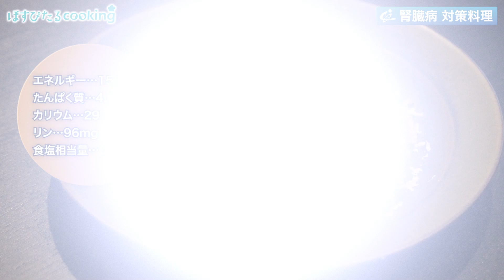じゃがいもと桜えび大葉のガレット～病院・管理栄養士監修の腎臓病・糖尿病向け料理レシピ動画を配信中「ほすぴたるcooking」～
じゃがいもと桜えび大葉のガレット
副菜：たんぱく質5g以下
お子様も大好き！栄養満点

動画担当 　高橋まなぶ
レシピ担当　高橋まなぶ

【材料】
じゃがいも 55ｇ
さくらえび 5ｇ
大葉  2ｇ
オリーブ油 10ｇ
塩   0.1ｇ
こしょう 少々
パルメザンチーズ 1ｇ

【作り方】
① じゃがいもは皮をむき千切りにする(水にはさらさない)
② 大葉は少し太めの千切りにする
③ ボウルに①、さくらえび、②、塩、こしょうを入れてよく混ぜる
④ フライパンにオリーブ油をひき③を入れ、弱火と中火の間の火加減でできるだけ動かさないように焼く
⑤ 7～8分程片面をじっくり焼いたらひっくり返し火を通す
⑥ 器に⑤を盛りつけパルメザンチーズをおろしかける

【出版のお知らせ】
👉10月9日発売中　主婦の友社
五感でおいしく味わえる　腎臓病改善レシピ
👉10月22日発売中　かんき出版
insta.sayakaの毎日作りたくなる！
糖質オフレシピ100